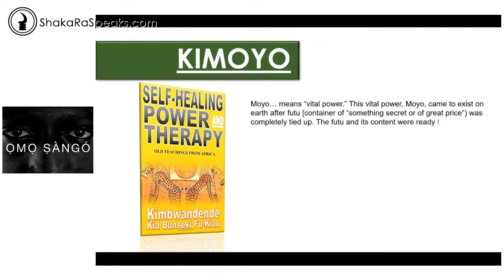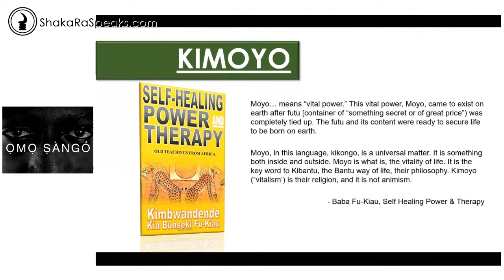What is KIMOYO? •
This clip is take from the presentation

“ARE ABRAHAMIC RELIGIONS AFRIKAN? • Debate Review”

If you would Like to make contribution to this channel feel free